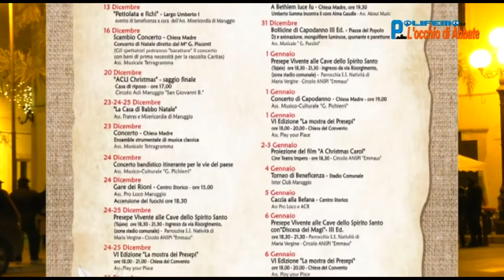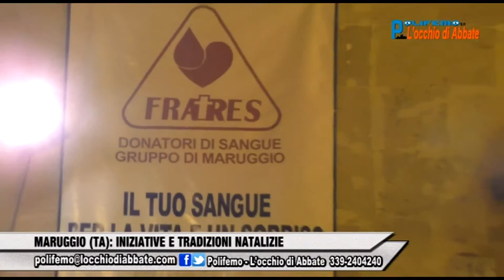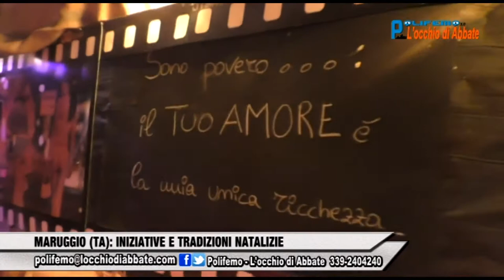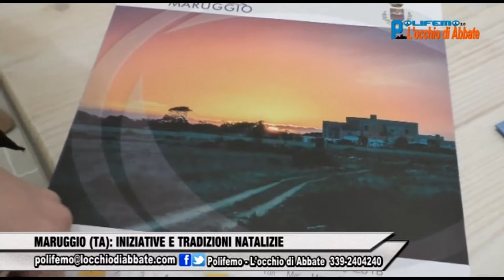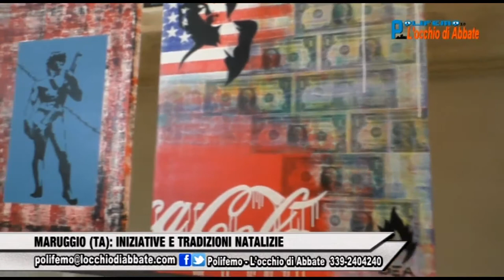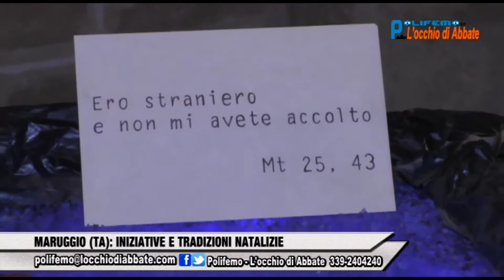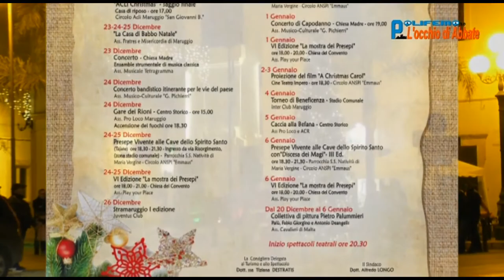Polifemo del 29 dic 2017 - MARUGGIO (TA): INIZIATIVE E TRADIZIONI NATALIZIE